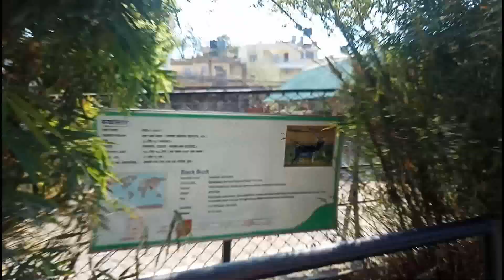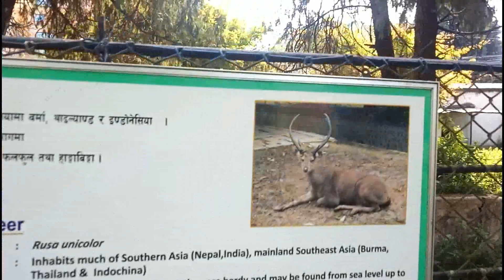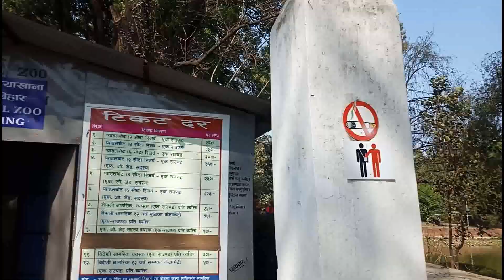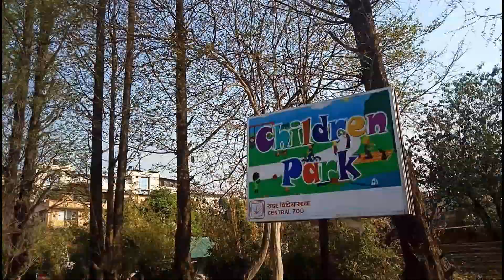Biggest Zoo Of Nepal In Kathmandu With Bengal Tiger And One Horn Rhino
In today's video i will be doing vlog or making video of the Nepal biggest zoo in Kathmandu.
The Zoo is located in the heart of lalitpur,jawalakhel.You can take transport for any place of kathmandu.
There are lots of animals along with the biggest Bengal tiger and the one horn Rhino.And you can see others animals too like elephant ,chimpanzee,rock python and many more.

The beauty of the Zoo is you guy's can see beautiful artificial lake inside the zoo ,where you can also enjoy the boating.

Like. Comments. Share..